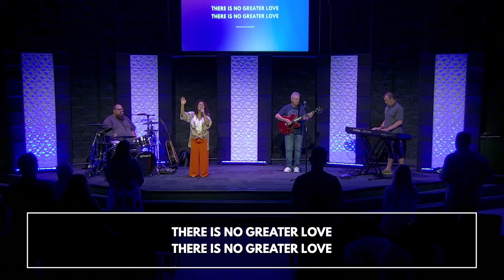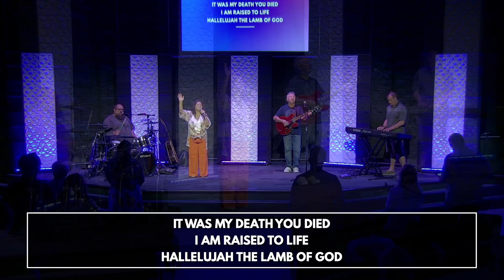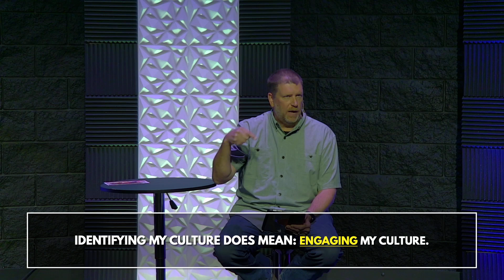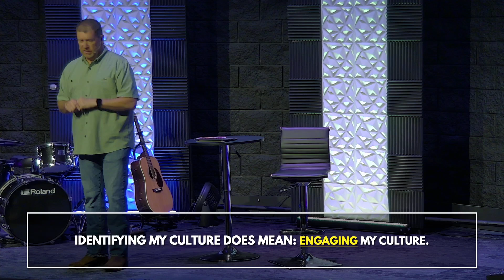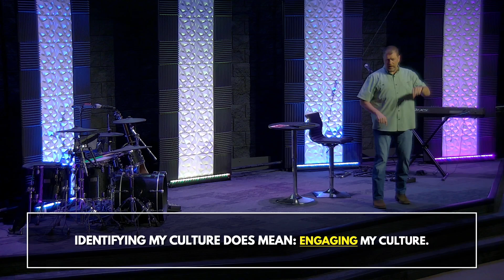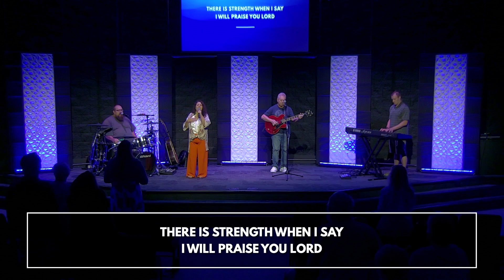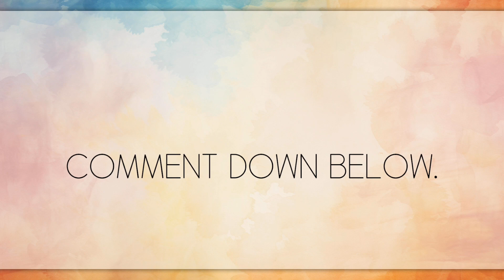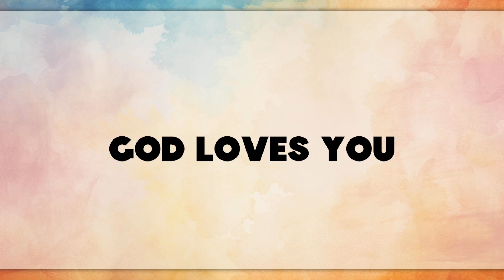Compelling Portrait - Week 2: Connecting